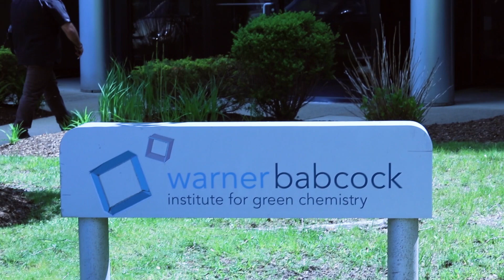John Warner, Invention Education and Green Chemistry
Green Chemistry Education